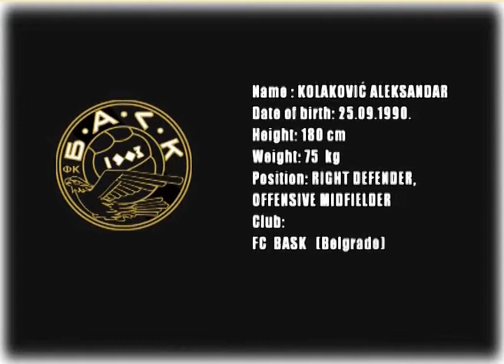Aleksandar Kolakovic BASK